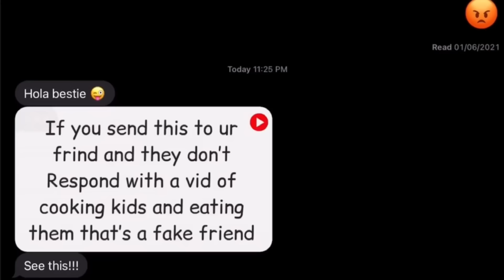9 Minutes Of Funny Dora Memes COMPILATION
ALL OF MY FUNNY ROBLOX DORA MEMES 2020  (COMPILATION)
*THE AUDIO USED IN THIS VIDEO IS NOT MINE*
This is a compilation of most of my memes not all as it would take ages to combine all of the clips
audio /  ib :
below

RobloxFunnyMomentsALL OF MY FUNNY ROBLOX MEMES 2021 (COMPILATION)
audio /  ib :
below